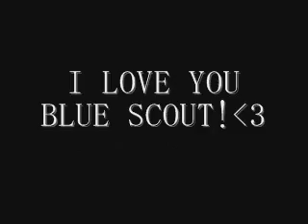TF2 - Anime North 2009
BEST cosplay EVER! next year its going to ROCK. by the way send me your votes for costume...

I need 3 costumes 1 per day. friday and sunday can be anything i was thinking Haruhi Suzumiya (a Any costume from that) and then something else and saturday will be TF2 day. Now im going to be on blue team and i have it down to this...

Medic or scout. Now keep in mind im a very tiny girl :P and i would be making the costume more... Female, lets just say :P

anyway! great cosplay guys! let me know if you where in this!! LOVE YOU BLUE SCOUT!